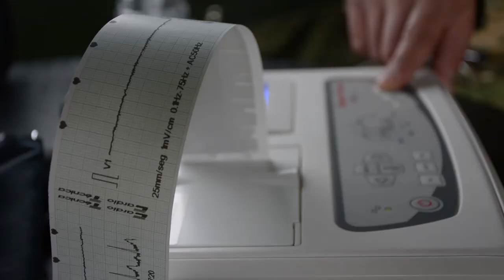La Campaña Sanitaria Fluvial llegó a Hernandarias